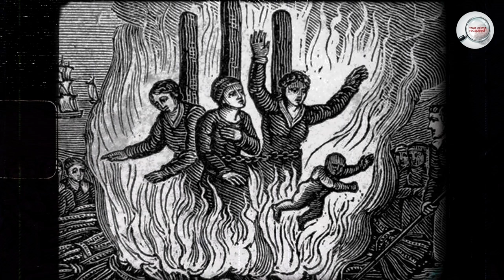A Noble Lured the Virgins to Her Majestic Mansion and No One Came Out After That | True Crime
The gruesome tale of Countess Elizabeth Bathory, notorious yet obscure, has been recounted by historians, writers, poets, playwrights, musicians, painters, and moviemakers. Tradition has it that Countess Bathory was the greatest murderess in the history of humankind, as documented by her entry in the Guinness Book of Records.She tortured her victims, exclusively women, before killing them. She bathed in their blood, and tore the flesh from their bodies with her teeth while they were still alive. But is that really true? In four centuries, no historical document has been found to reveal what had exactly happened. The plot of the film diametrically opposes the established legend.

Báthory is a European co-production film written and directed by the Slovak filmmaker Juraj Jakubisko. The filming started in December 2005, and the film was released in July 2008. This is Jakubisko's first English-language film.The film is based on the story of Elizabeth Báthory, a 16th/17th century Hungarian countess. Her story takes place in a part of the Kingdom of Hungary, now Slovakia. She is infamous for killing many young women because according to legend she thought that bathing in their blood would preserve her youth. Eventually the royal authorities investigated, and she was walled up in her castle, where she died three years later.